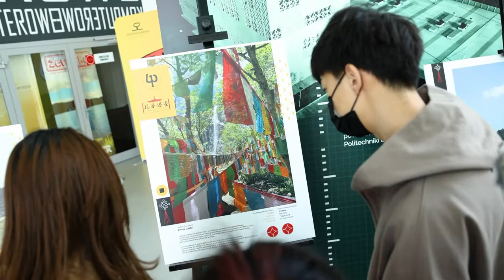BUT educates future engineers from China - International School of Engineering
Future engineers from China study in the International School of Engineering at Tianjin Chengjian University (ISE for short), which is co-run by Bialystok University of Technology.

12 Chinese students are pursuing their second cycle studies at the Faculty of Civil Engineering and Environmental Sciences of BUT.

Another group of 120 students will arrive next autumn. They will undertake first cycle studies in the fields of study: Civil Engineering and Environmental Engineering.

The study programmes meet the educational quality standards applicable in Poland and China.
Apart from a double diploma, the future specialists can enjoy other benefits, such as specialised engineering knowledge, access to state-of-the-art technologies or practical classes in specialised BUT laboratories and construction investments carried out by entrepreneurs from the region.

Przyszli inżynierowie z Chin zdobywają wiedzę w ramach Międzynarodowej Szkoły Inżynierskiej przy Tianjin Chengjian University (ang. International School of Engineering at Tianjin Chengjian University), w skrócie ISE, którą współprowadzi Politechnika Białostocka.

12 studentów kształci się na studiach II stopnia na kierunku Budownictwo na Wydziale Budownictwa i Nauk o Środowisku PB.

Jesienią przyjedzie grupa kolejnych – 120 studentów, którzy na studiach I stopnia będą kształcić się na kierunkach Budownictwo oraz Inżynieria Środowiska.

Programy studiów spełniają standardy jakości kształcenia obowiązujące zarówno w Polsce, jak i w Chinach.

Poza podwójnym dyplomem ukończenia studiów przyszli specjaliści mogą liczyć też na inne korzyści, takie jak specjalistyczna wiedza inżynierska, dostęp do najnowszych technologii, czy też zajęcia praktyczne realizowane w specjalistycznych laboratoriach PB oraz inwestycjach budowlanych realizowanych przez przedsiębiorców z regionu.